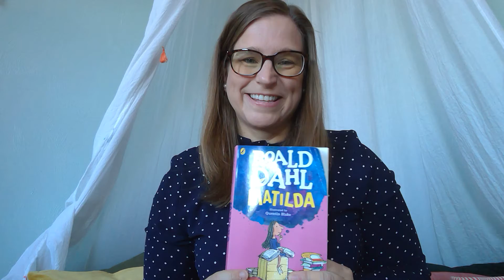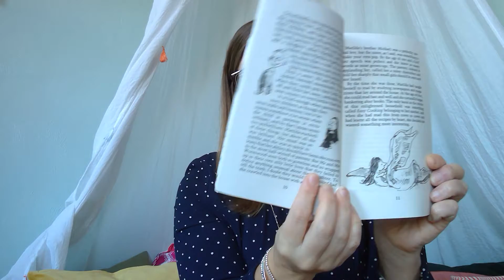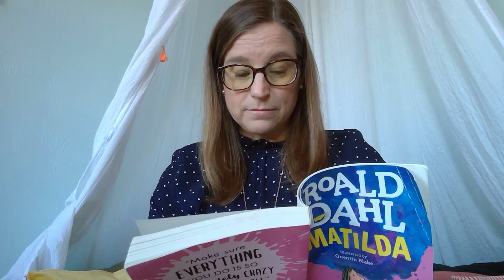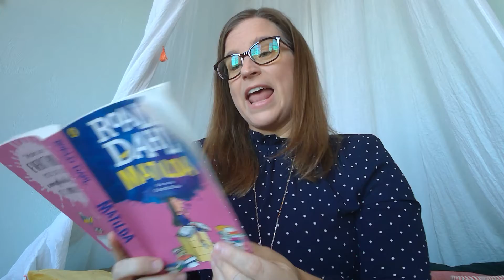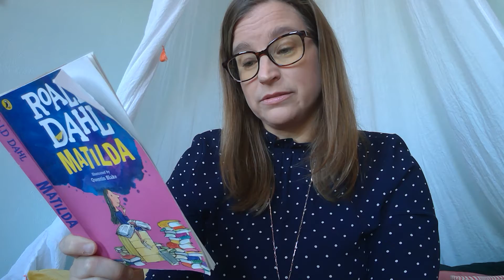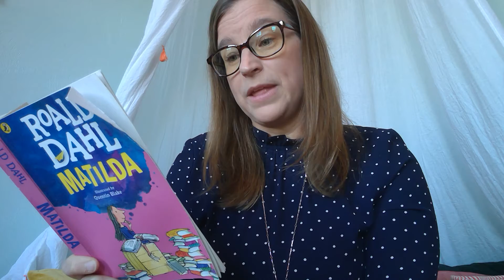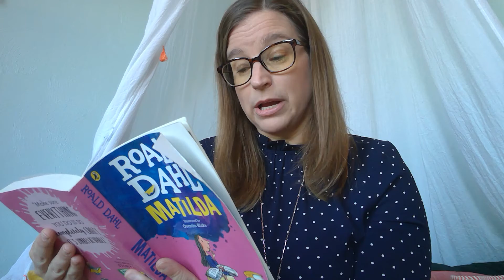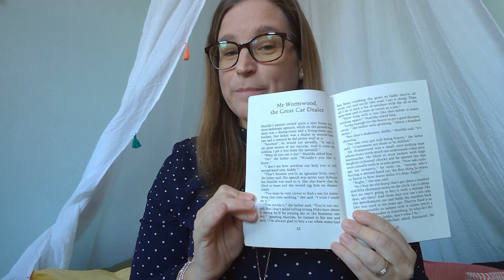Reading with JLNVB: Matilda Chapter 1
DID YOU KNOW: Children who are read to at least three times a week by a family member are almost twice as likely to score  in the top 25% of reading as compared to their peers?

As part of our Book It To Bedtime initiative, we put together a children's book reading series to help raise awareness around the importance of children's literacy.

Chapter 1 of Matilda by Roald Dahl